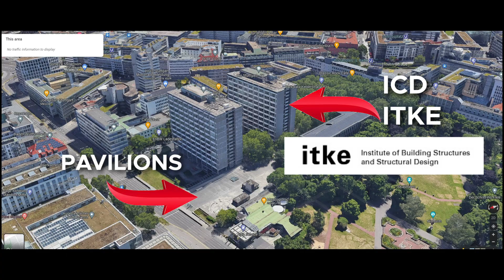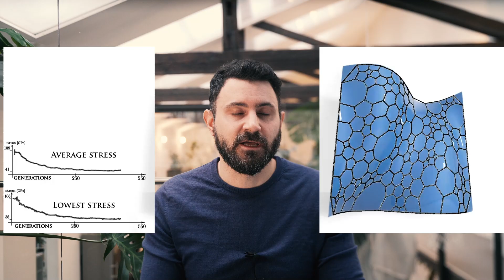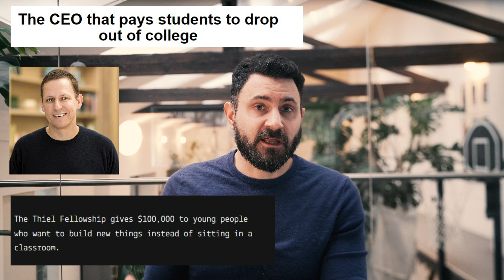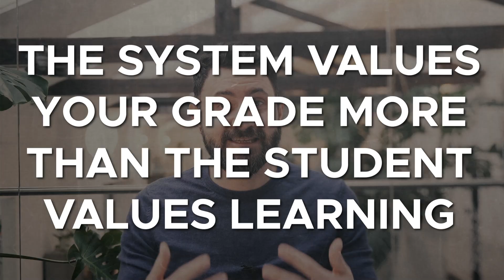I did a PhD in Architecture! Was it worth it?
I finished my PhD almost 12 years ago. Was it a waste of time? Would I recommend you to do one, or even go to college? Let us explore the question...

Please go to our PROARCHITECT Teachable Page and Enroll in our courses (FOR FREE!). Even if you are not interested in the current courses, you will get on our exclusive email list and we will notify you when new courses, plug-ins, or exclusive videos are coming out.

Stay free!

Milos Dimcic
Dr.-Ing.